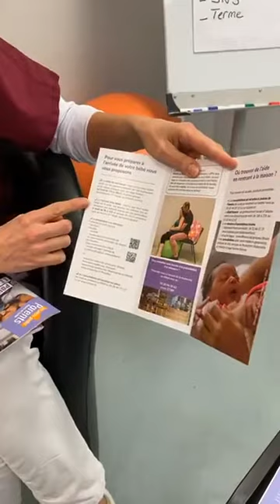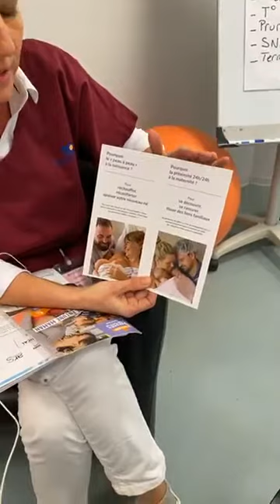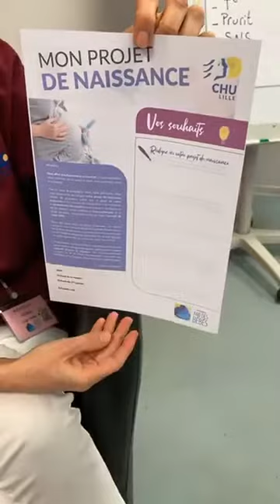Préparation à la naissance : La maternité Jeanne de Flandre vous répond en live #8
Les professionnels de la maternité du CHU de Lille sont plus que jamais à vos côtés avec ce nouveau format numérique !
Tous les vendredis dès novembre 2020, retrouvez le midi en live sur Facebook des interviews sur des thématiques précises pour bien s'occuper de soi et de bébé.

Cette semaine, on retrouve Hélène, sage-femme sur la thématique de la préparation à la naissance et sur l'entretien prénatal précoce.